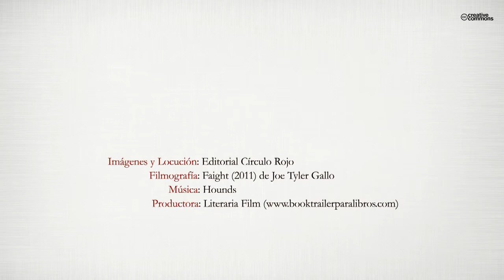Aunque tu no lo entiendas (Booktrailer) - Editorial Círculo Rojo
Carlos ha decidido regresar a Sevilla para estudiar medicina, reencontrarse con viejas amistades y encontrar el amor verdadero. En su lucha por preservar ante una chica el misterio sobre quién es realmente y cuáles son sus verdaderas intenciones, llevará a cabo un plan magistralmente elaborado que nadie parece entender. En su camino tendrá que enfrentarse a todo tipo de adversidades y contratiempos, que acabarán desvelando, para siempre, secretos ocultos del pasado, porque en el fondo, nada, ni nadie, acabarán siendo lo que parecen…